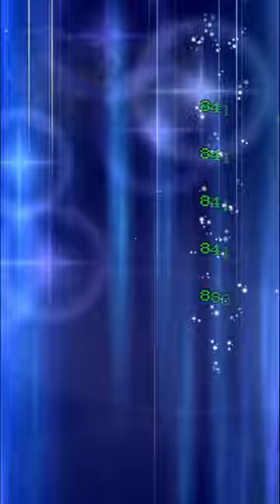Final Fantasy: Record Keeper (Android) Lab Nexus Physical Weak Atomos Sub 30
Final Fantasy: Record Keeper Lab Nexus Physical Weak Atomos Sub 30